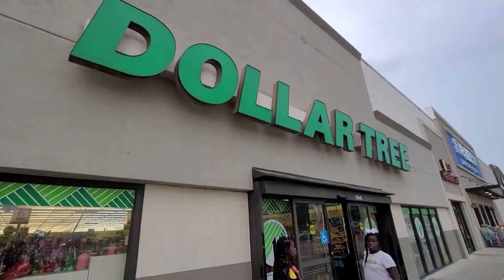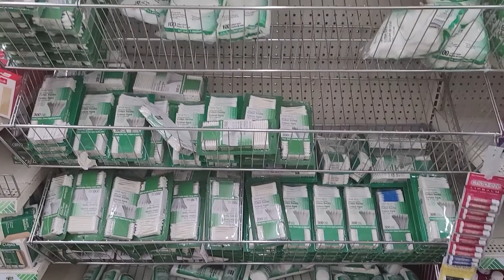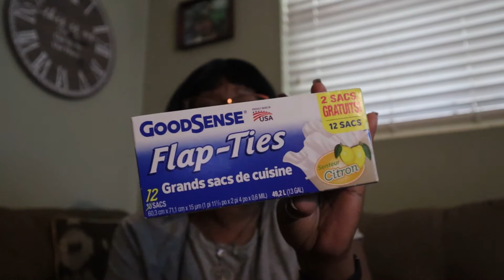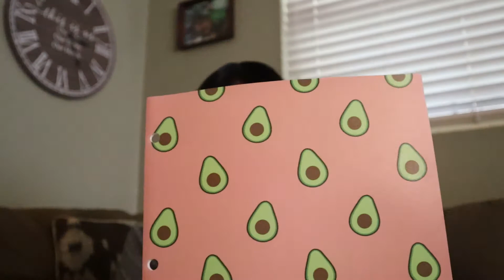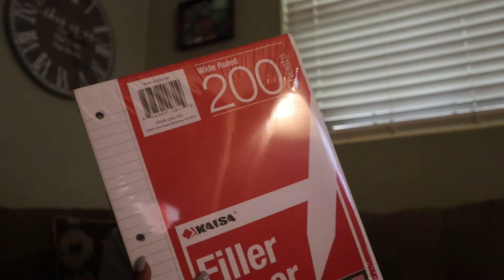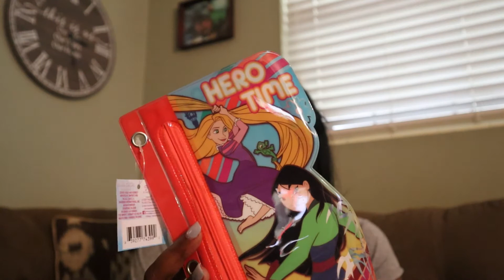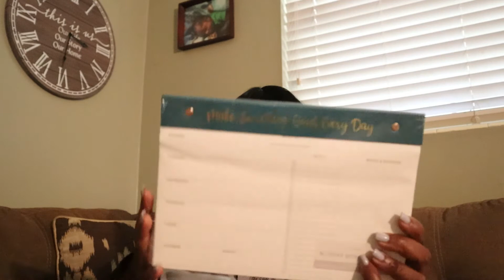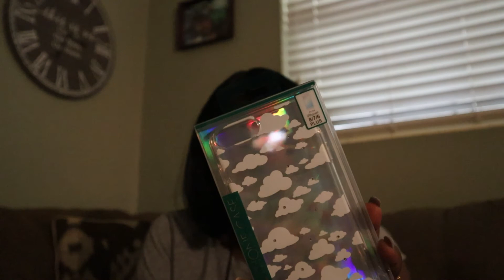Back To School Haul | Weekly Vlog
Hey Yall,

In today's video, I am bringing you a back-to-school haul. I took the girls to orientation. I have a 4th and 5th grader. I went to Dollar Tree to mainly find their school supplies and we also went to have lunch. I hope you enjoy this vlog. Thanks to all my wonderful subscribers, I really appreciate you for watching, commenting, and liking my videos.

Happy mail and PR:
Mary